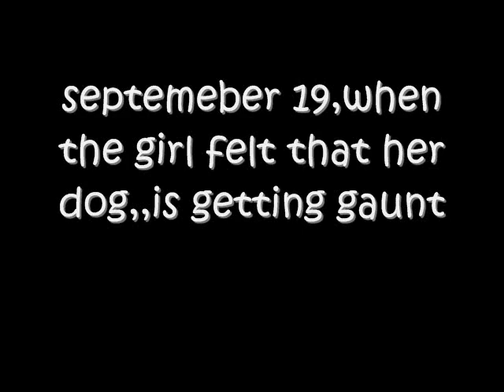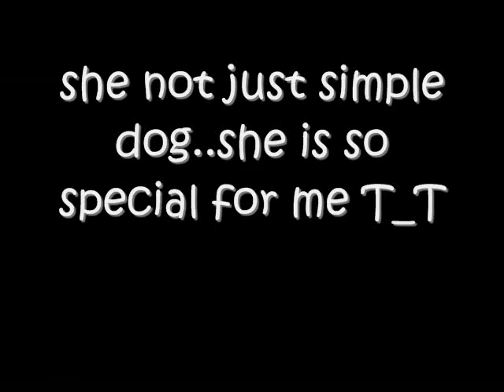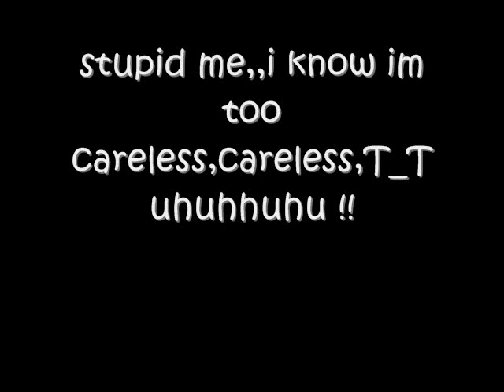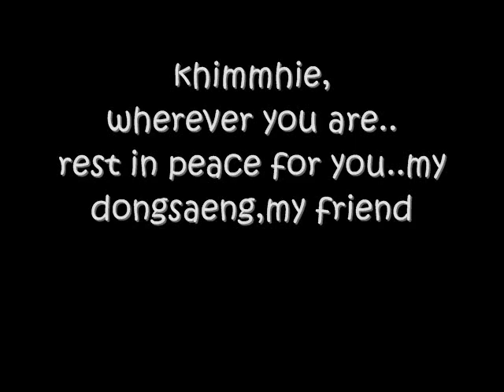KHIMMHIE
im still sad,sad,sad,sad,sad,sad,sad,sad !